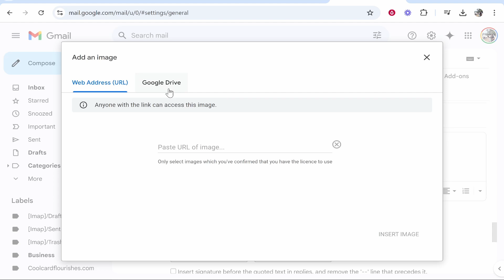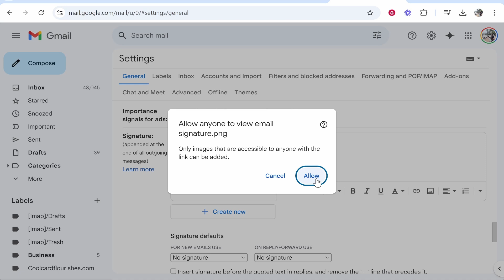How To Add Canva Email Signature To Gmail (Step By Step)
In this video, I show you how to add Canva email Signature to Gmail. Did this video help? Thanks!